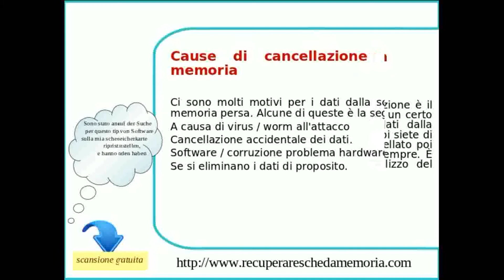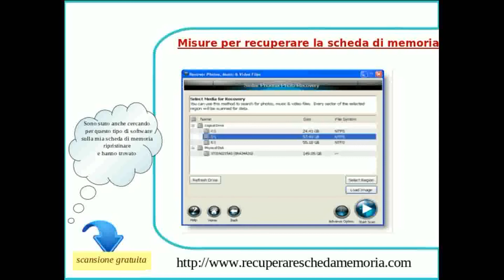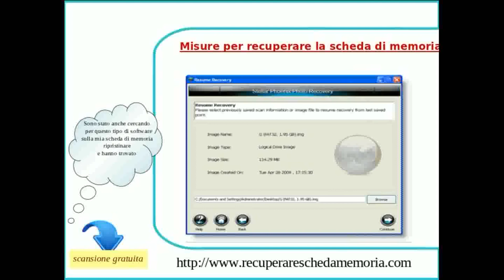modo migliore per ripristinare la memorizzazione dei dati della carta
Se hai perso i tuoi dati dalla scheda di memoria andato, allora è possibile ripristinare i dati con il software di recupero della scheda di memoria. E 'meglio la scheda di memoria software di recupero. Per ricevere maggiori informazioni, solo il video.